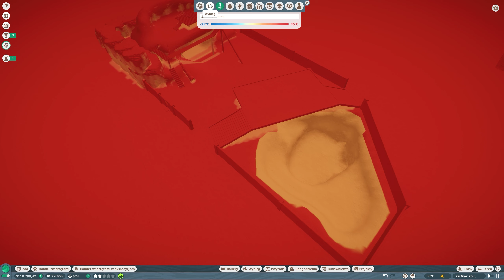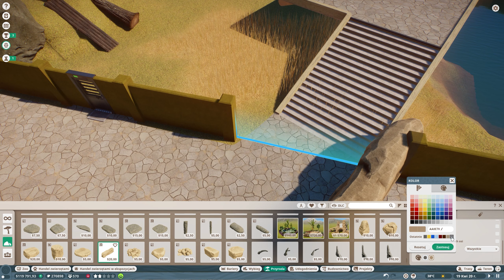Powitajmy Szopy pracze | #4 | Planet Zoo PL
Planet Zoo to gra ekonomiczna od Frontier Developments, w której naszym zadaniem jest budowa, oraz zarządzanie ogrodem zoologicznym i dbanie o dobre samopoczucie zwierząt, gości i pracowników.

REGULAMIN:

1. Nie przeklinaj na czacie (trochę kultury).
2. Nie obrażaj prowadzącego, oraz innych widzów, ponieważ szybko pożegnamy się.
3. Nie spamuj emotkami, oraz nie używaj CAPS'a. Nightbot tego nie lubi i blokuje takie wypowiedzi.
4. Nie reklamuj innych kanałów. Jest to niekulturalne i w ten sposób daleko nie zajedziesz.
5. Nie udostępniaj żadnych linków. I tak nie pojawią się na czacie, a możesz za to wylecieć.
6. Nick'i zawierające wulgaryzmy są niedozwolone.
7. Baw się dobrze i daj bawić się innym. W końcu od tego są gry.
8. Nie pisz do mnie "EJ". Posiadam imię, oraz ksywę.
9. Nie pytaj kiedy ukaże się film z jakiejś gry. Jak będzie to będzie.
10. Nie pytaj o moderatora lub admina na discordzie. Wybieram ich samodzielnie.